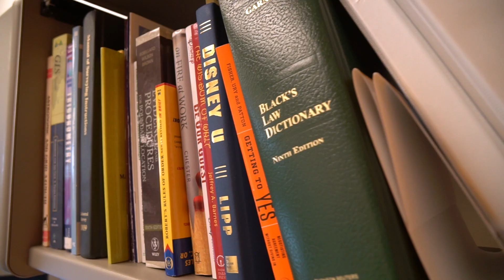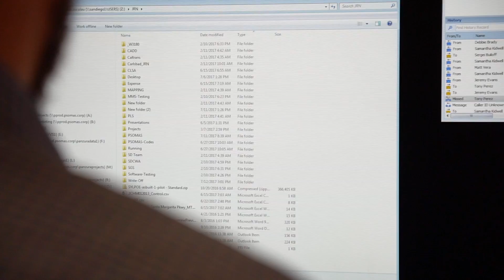Surveyors Using TBC: Psomas and Data Management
James Nicolau, project manager for Psomas, talks about why they use TBC as a data management tool for survey workflows in the office.